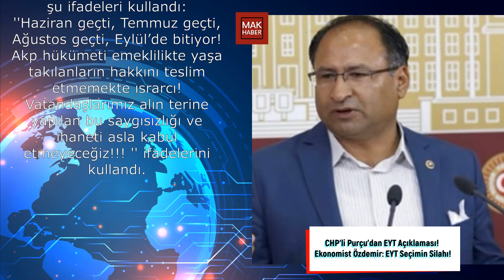CHP’li Purçu’dan EYT Açıklaması! Ekonomist Özdemir: EYT Seçimin Silahı!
Herkese merhabalar,

-MAK Haber

eyt şartları,
eyt çıkacak mı,
eyt hesaplama,
eyt twitter,
eyt açıklaması,
eyt antalya,
abo düzenlemesi,
bağkur tescil,
staj mağdurları,
3600,
kadın doğum borçlanması,
kıdem tazminatı,
eytlimiyim
vedat bilgin eyt
bağkur tescil mağdurları
staj mağdurları eyt